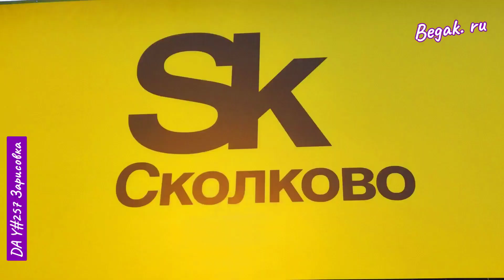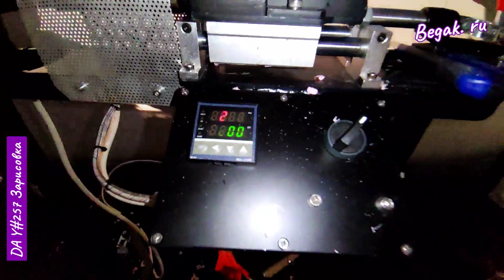Он без ног и скалолаз! Вот это РЕСПЕКТ! DAY#257, 26.09.2021г. -108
Супер принтер, изобретатель и скалолаз- что только не бывает!